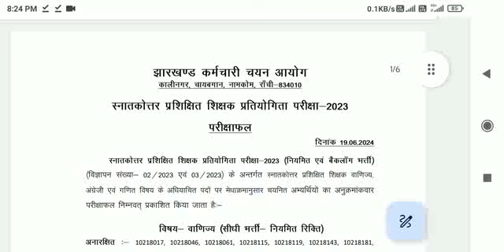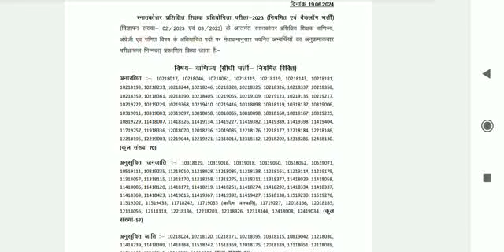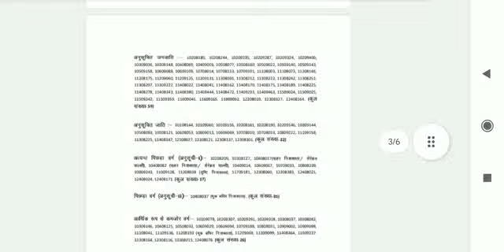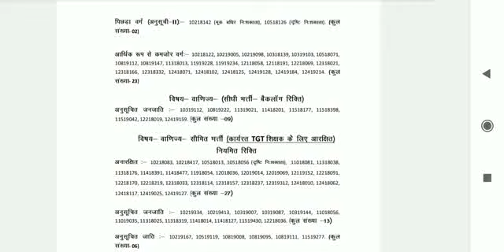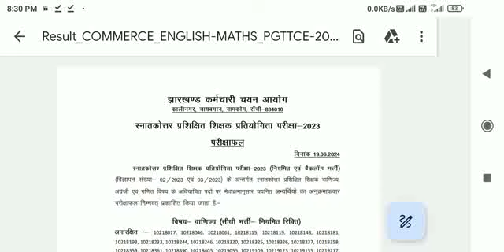jssc pgt result 2024 || jssc nagarpalika result | jssc lady supervisor exam date